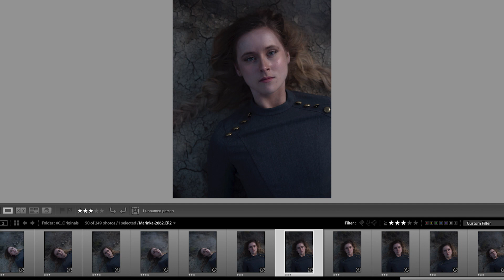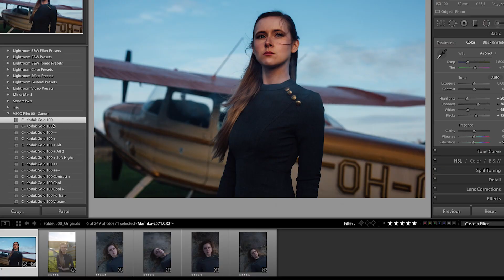Purkkisavu käytännön testissä (Atmosphere Aerosol Professional Haze)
Purkki itsessään tuntuu ja näyttää hämmentävän paljon hiuslakkapurkilta, mutta näppärän kokonsa puolesta näitä on helppo pitää kamerarepussa mukana. Yhdestä purkista savu pystyy tuottamaan noin muutaman minuutin ajan, joka edellyttää käytön suunnittelua hyvin, etenkin hieman tuulisissa olosuhteissa.

SOME